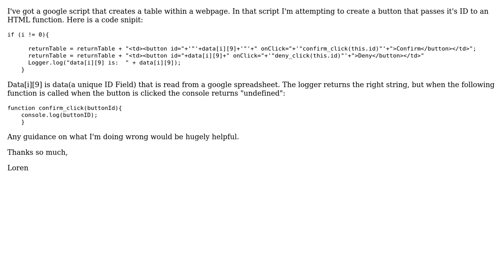Parsing a button Id to a function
With thanks & praise to God, and with thanks to the many people who have made this project possible! | Content (except music & images) licensed under CC BY-SA | Music | Images & others | With thanks to user Loren Zimmer user a2345sooted and the Stack Exchange Network Trademarks are property of their respective owners. You are responsible for your own actions.